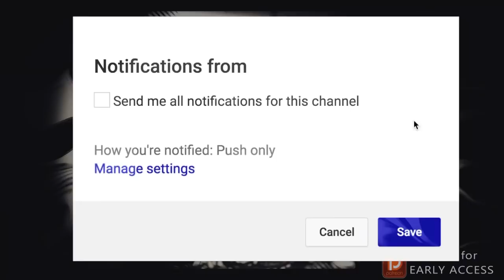15 True Creepy Crazy People Horror Stories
15 True Creepy Crazy People Horror Stories includes stories and experiences with those whose minds have drifted into the realm of the insane...

PODCAST! ►

🕓 TIME STAMPS:
Story 1►0:00
Story 2►1:44
Story 3►8:45
Story 4►11:16
Story 5►13:01
Story 6►15:41
Story 7►22:16
Story 8►26:27
Story 9►33:15
Story 10►35:18
Story 11►37:27
Story 12►39:39
Story 13►41:32
Story 14►44:32
Story 15►46:14

All of the stories in this video are from posts on Reddit

The list of true scary stories (Credit of each story goes to their respective Reddit user):
His dad met Richard Ramirez (CarnivorousJazz)
A father's worst nightmare... Almost a reality. (creepygremlin)
Meeting Mike Tyson (domymother)
The quiet accountant (Bonolio)
The very insane guy in ER (pds_king21)
The vet named Lube (TakethatBobaFett)
Never, ever, pick up a hitchhiker (thebestjeans)
Saved by Bikers. (jthrowaway121)
"The Future School Shooters of America" (xandrenia)
The stare (Sinnora)
Kenny (_Laughing_Man)
Meeting Ted Bundy (zanloveless)
The gang member (-eDgAR-)
He loves to punch out random people? (jaredpls)
His mom is the scariest person he knows (Kog0ruhn)